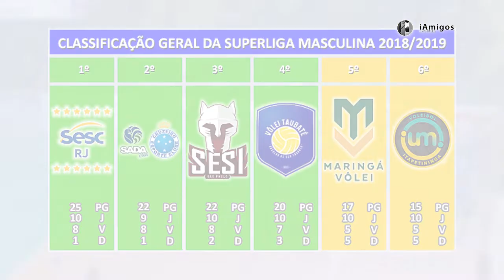61 – Vôlei Masculino – Superliga Masculina 2018/2019 – Turno – 6ª e 7ª Rodadas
Quinta-feira, 19 de dezembro de 2018, o iAmigos Esportes com Ricardo Goban apresenta a resenha completar da 6ª rodada, a classificação geral e o próximo jogo atrasado da 7ª rodada no Turno da Superliga Masculina 2018/2019 de Vôlei.
Próximo jogo (hoje): São Judas Vôlei x Sada Cruzeiro Vôlei.
Resultado (ontem): Vôlei Um/Itapetininga 3x1 EMS Taubaté Funvic.